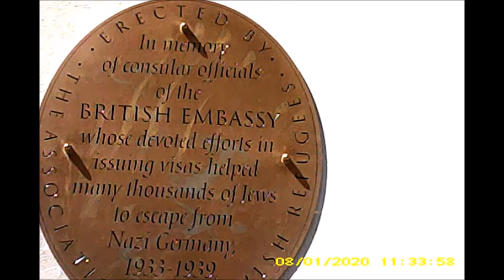anti lockdown rally 2020 august1 part2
I was there with my bicycle but I never managed to get the whole demonstration train on cam. After having viewed other footage I would now say (the initially proclaimed 800 000 cannnot be right) that the turnout had been about 100 000 people.